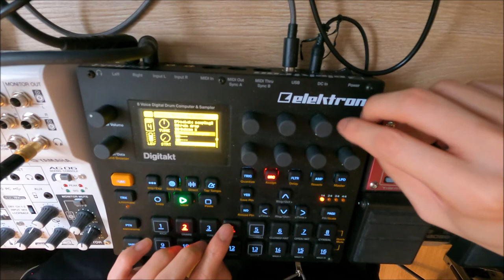Digitakt Jam 006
Original songs are there bellow's links:
■Yawara Music■